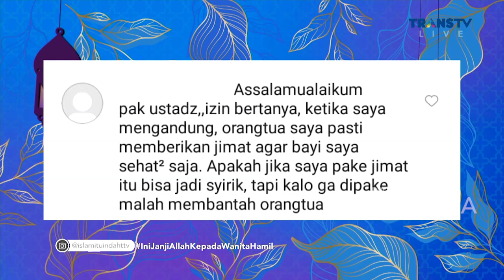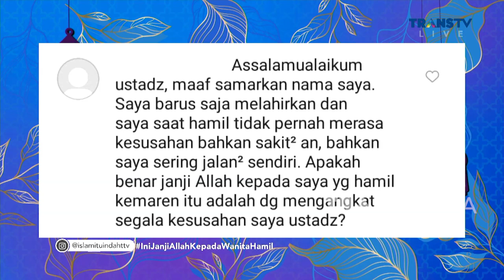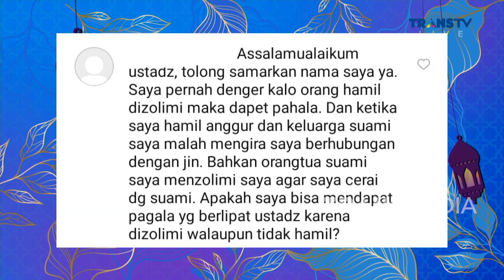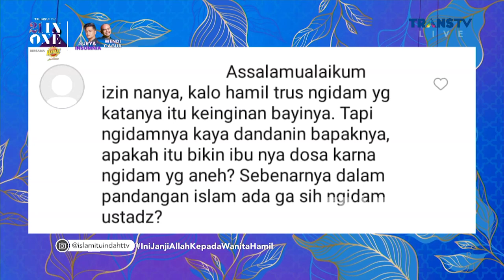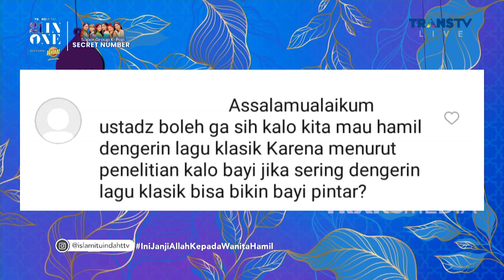FULL | Keistimewaan Wanita Hamil Dalam Islam | ISLAM ITU INDAH (7/12/22)